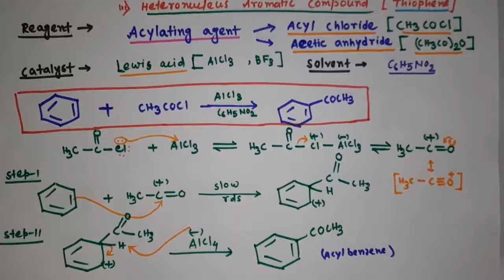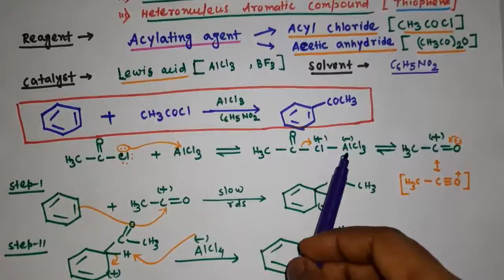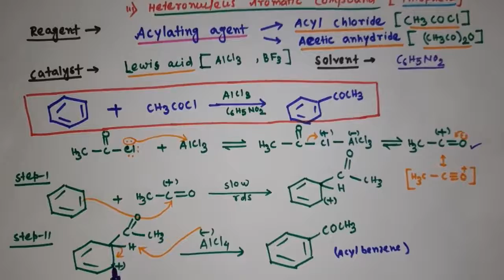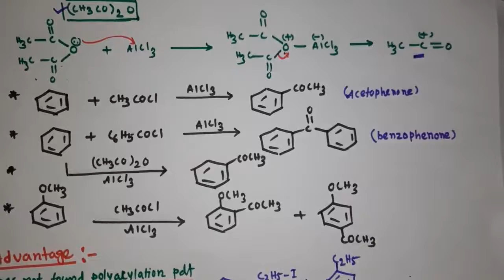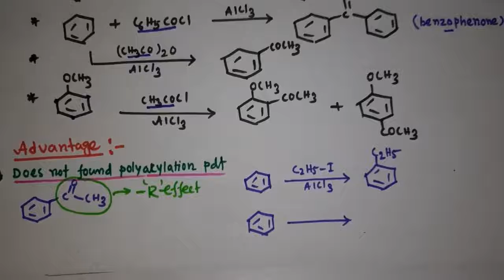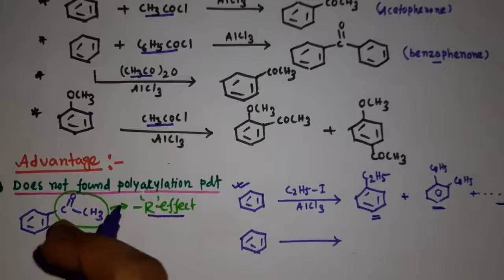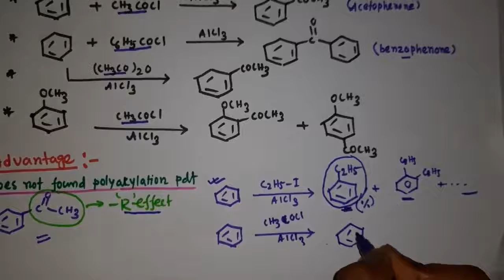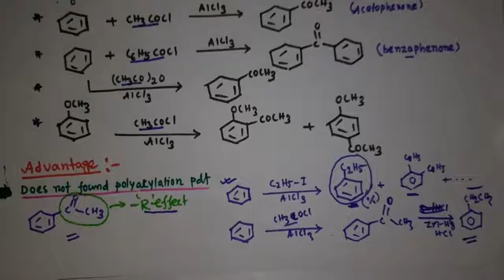Friedel-Crafts Reaction |Acylation Relation|Bengali Medium